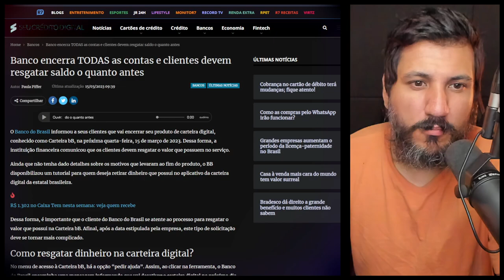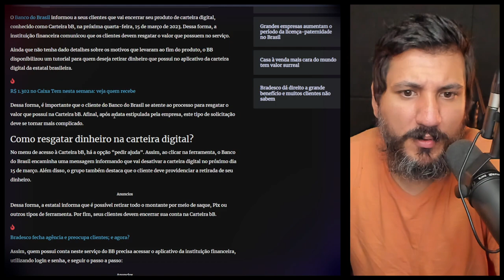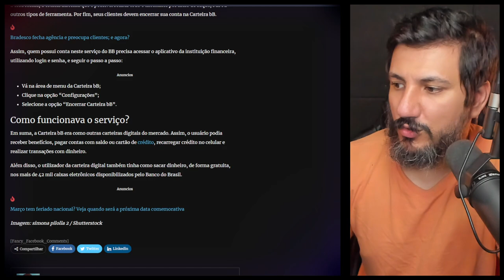Banco ENCERRA CARTEIRAS e clientes devem resgatar saldo o quanto antes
E uma notícia pegou os clientes de um Banco no Brasil de surpresa, quando foi anunciado que a empresa estaria encerrando todas as atividades e que os clientes deveriam gastar seus saldos o quanto antes.